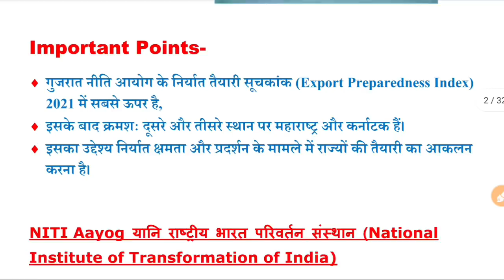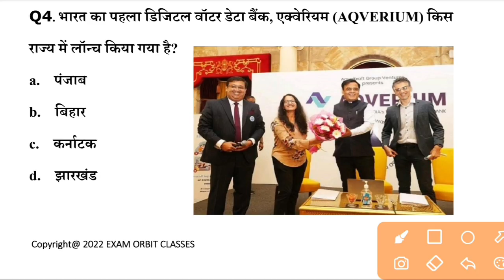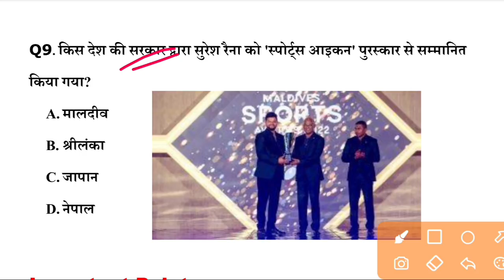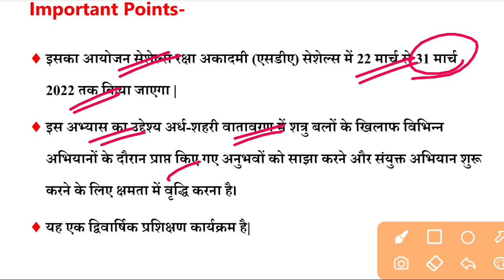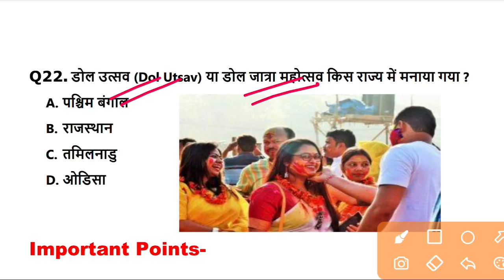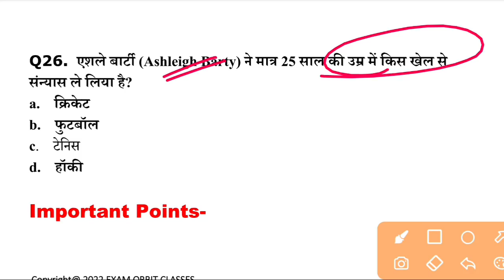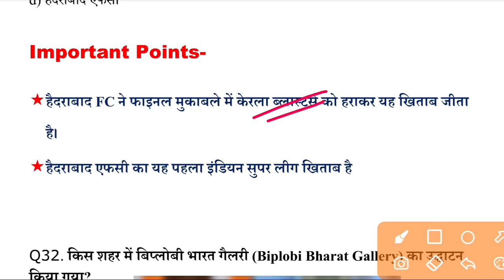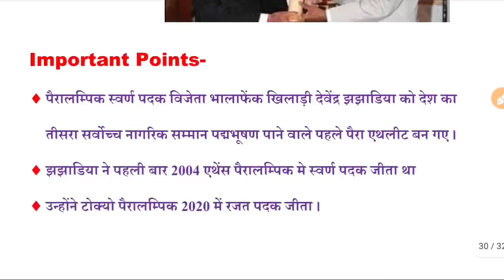27 March 2022 Current Affairs| Current Affairs Today |Today Current Affairs Hindi |Daily CA|GK|GS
20 To 28 current affairs
27 march current affairs
Current affairs February 2022
current affairs
current gk
rrb gk
ibps gk
upsc gk
upsi gk
upsssc gk
bpsc gk
gs
general studies
bihar gk
rajasthan gk
maharashtra gk
haryana gk
jharkhand gk
gk questions
gktoday
lucent gk
gk quiz
करंट अफेयर्स
general awareness
100 easy general knowledge questions and answers
static gk
gk questions for class 6
current gk
today gk
carent affeyars
current affairs
upsssc gk
bpsc gk
gs
general studies
bihar gk
rajasthan gk
maharashtra gk
haryana gk
jharkhand gk
gk questions
gktoday
lucent gk
gk quiz
general awareness
100 easy general knowledge questions and answers
static gk
current gk
UPTETE
CTET
The hindu analysis
static gk
Static gs
gk mcq hindi
History questions